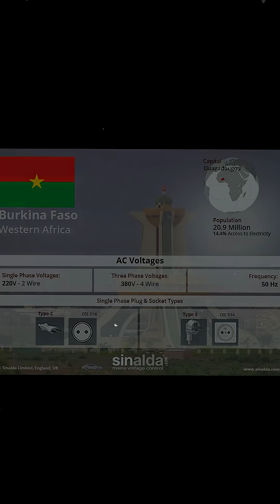The Truth About Africa’s Nuclear Power They Don’t Want You to Know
South Africa just stunned the world — quietly, confidently, and without asking for permission. The Koeberg Nuclear Power Station, Africa’s only operational nuclear plant, has secured a 20-year life extension, guaranteeing stable, clean power until 2045.
This single decision doesn’t just reshape South Africa’s energy future — it redefines Africa’s global image. For decades, experts claimed Africa wasn’t ready for nuclear technology. Koeberg just proved them wrong… twice.
In this video, we break down the historic nuclear victory, the strict safety tests Koeberg passed, why nuclear energy is becoming Africa’s most powerful asset, and how this moment could trigger a continent-wide energy revolution.
AWAKENED AFRICA brings you powerful stories about Black excellence, African progress, hidden history, and the rise of a new global Africa.